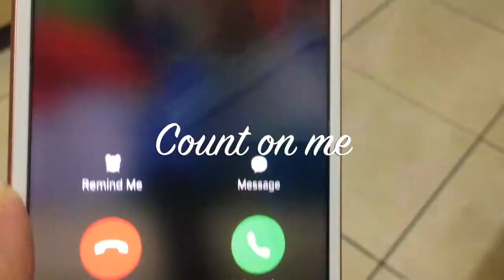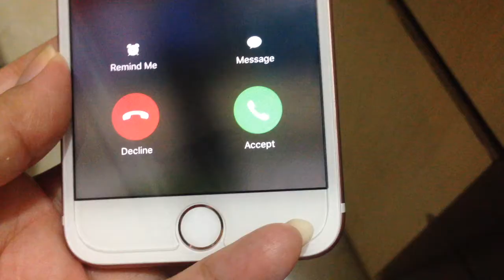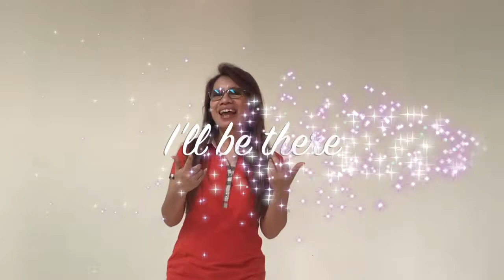Count on me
Video ke-2 IPD-20
You can count on me like 1, 2, 3
And I know when I need it
I can count on you like 4, 3, 2